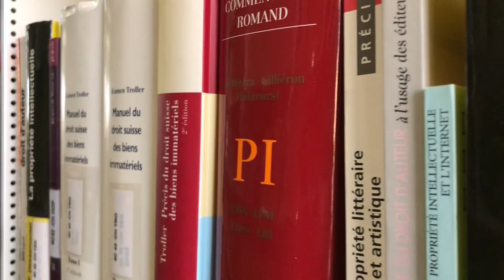Jeudi politique du 7 février 2019: la protection des données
Facebook vient de fêter ses 15 ans d'existence et ce réseau social est souvent pointé du doigt en ce qui concerne la question de la protection des données. Cette bataille est-elle déjà perdue?